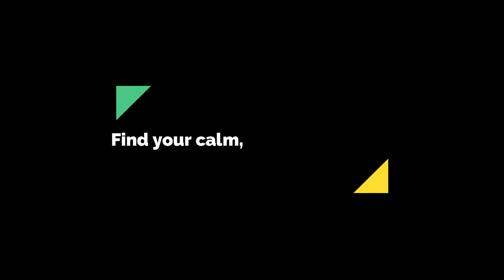BLACK-SCREEN THUNDER - SLEEP - MEDITATION - RELAXATION - SLEEP AID - NATURE SOUNDS - ANXIETY RELIEF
Welcome to The Sound Ground, and thank you for visiting!  This channel is dedicated to sound therapy, healing, meditation and relaxation.  This channel seeks to facilitate mental & physical well-being using sound techniques that are designed to calm & relax the body and mind.  Use these videos to aid in studying, achieving calm, emotional and mental healing, clarity or simply giving your mind a rest.  Please enjoy in finding your calm, balance and escape.

🎧 Headphones Recommended 🎧

If you liked this video, you might also enjoy some of these‼️